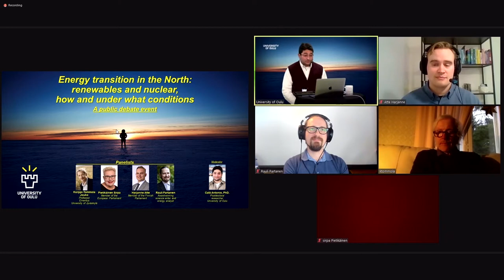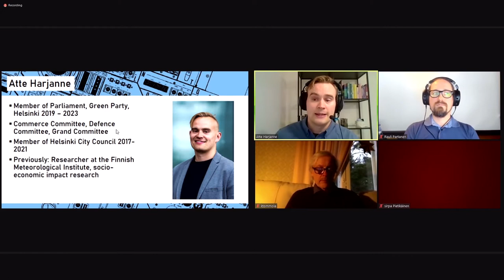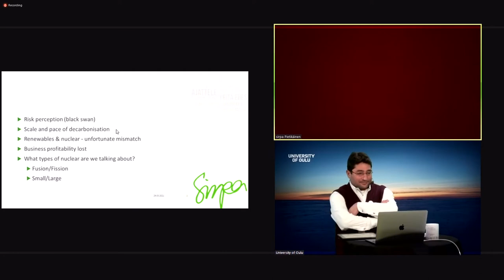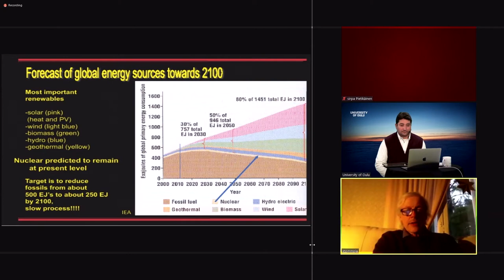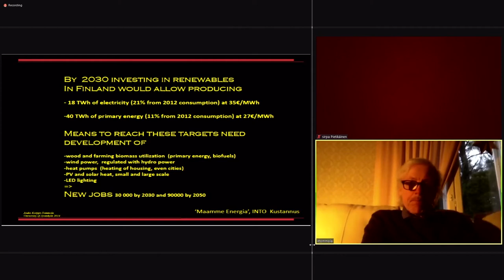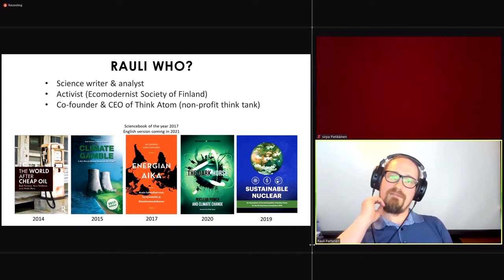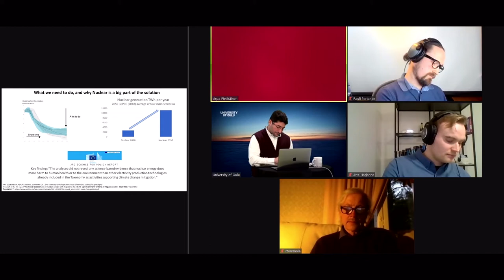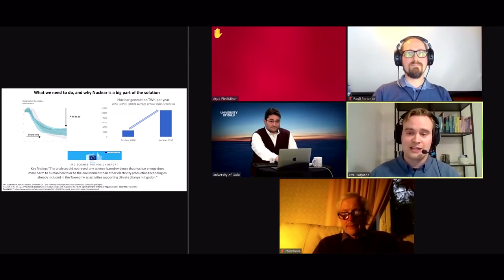Energy Transition in the North Renewables and Nuclear, How and under What Conditions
What are the relevant elements shaping future energy policies in the North? What are the expected roles of renewables and nuclear in our transition toward a sustainable energy system?  We meet a team of experts and decision makers in an open debate on these relevant and complex issues.
The expert panel participants:
Rauli Partanen, Award-winning science and non-fiction writer and energy analyst
Atte Harjanne, Member of the Finnish Parliament
Jouko Korppi-Tommola, Professor Emeritus, University of Jyväskylä
Sirpa Pietikäinen, Member of the European Parliament
Moderator and facilitator:
Antonio Calò, Postdoctoral researcher, University of Oulu